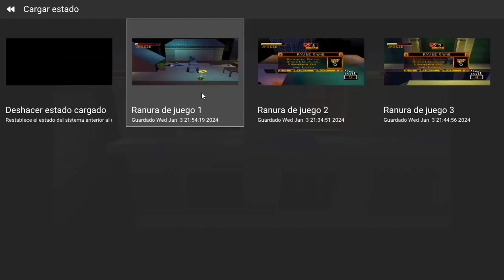Jackie Chan: Stunmaster (PS1) | Parte 4